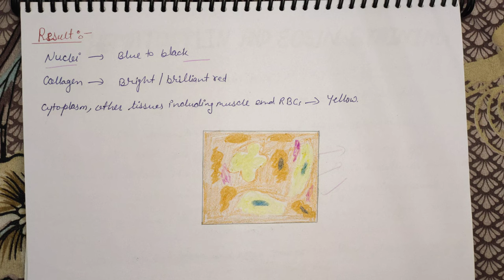VAN GIESON(VG) STAIN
Hello everyone ,I'am pooja meena.
In this topic you will learn about STAINING of collagen fibres.
VAN GIESON stain is used to detect the collagen fibres.
In my youtube channel you will find study material of DMLT, BMLT and other PARAMEDICAL courses. I will try to do my best to give you best study material to crack your examination .
Give your feedback please!
@Paramedical study Point